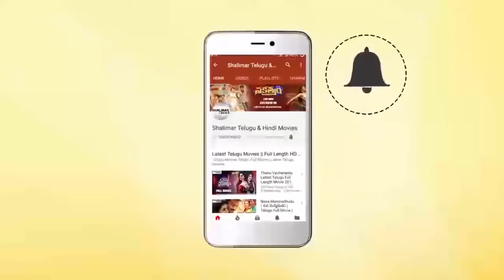వేణు ని ట్రాప్ లో పడేయడానికి సంజన ఎం చేస్తుందో మీరే చుడండి | Telugu Movie Love Scenes | Shalimar